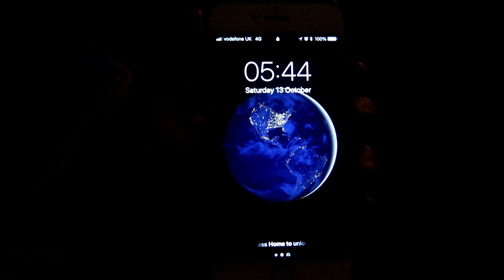PCA British Finals 2018 l Best Stage in the U.K!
PCA British Finals 2018!!

To be able to step on the best stage in the U.K has been the most humbling and exciting experience to date!

I recieved my British Final Invitation at the PCA Cumbrian show (Link to that video below:)

This then gave me the opportunity to go and see the standard of the best physiques in the U.K! I am happy to say that I don't think I look out of place up there!

This competition is my last of the season so I will now be starting my off season. Every minute I spend in the gym over the next few months will be going toward my final shape for next years shows... AND I CANT WAIT!!!

Please head over to my channel to see the other shows I have competed in this year and how I prepped for each one differently!

Head over to my instagram for more up to date posts and info: